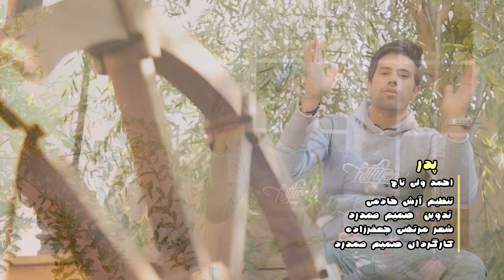Ahmad Valy Taj - Pedar Ma OFFICIAL VIDEO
Artist: Ahmad Valy Taj | احمد ولی تاج
Song: Padar پدر
Lyrics: Mortaza Jafarzada
Music Arrangment: Arash Khademi
Video Director: Samim Hamdard